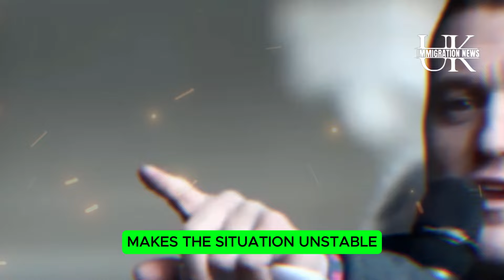Big Warning! Douglas Murray, Farage, Musk & Others Say Huge Change Is Coming to the UK!